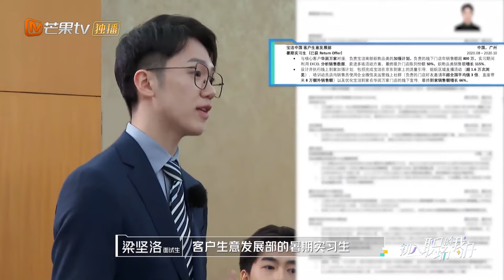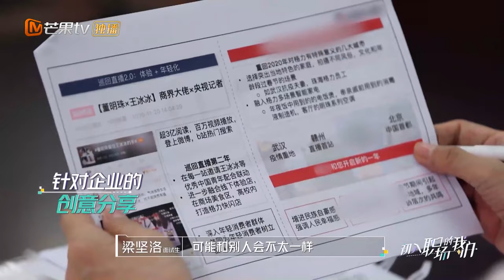梁坚洛教科书式面试 董明珠夸梁坚洛表现老成《初入职场的我们》第1期 Workplace Newcomers EP1丨MGTV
滴，上班卡！快来入职打卡啦！下载芒果TV国际APP，每周二12：00PM《初入职场的我们》精彩抢先看 (IOS) (Android)

《初入职场的我们》是由芒果TV自制的一档帮助职场新人适应职场，获悉正确的职场法则，勇敢步入职场的关怀类综艺。六名职场新人一个月内分别在一南一北两家公司历经种种职场考验，在跟随两位老板学习职场知识的同时，以积极向上的奋斗力量直面职场，实现自我的蜕变。